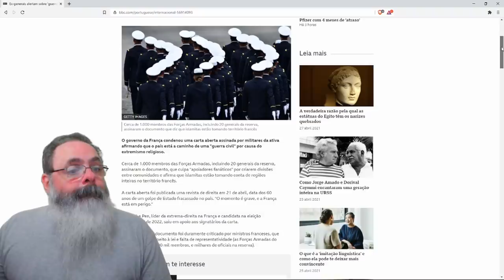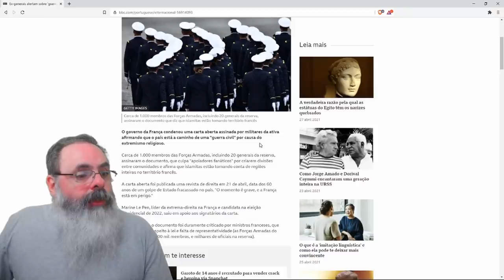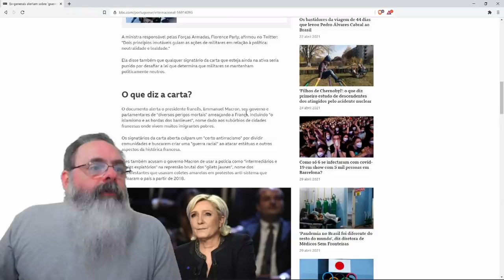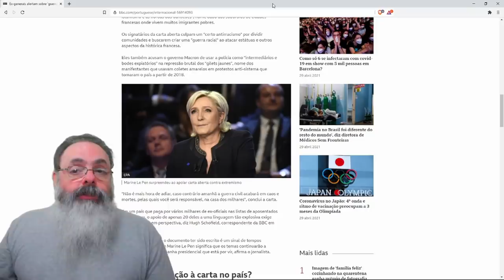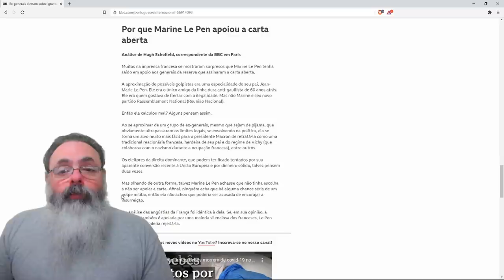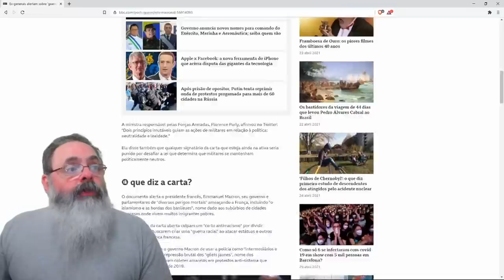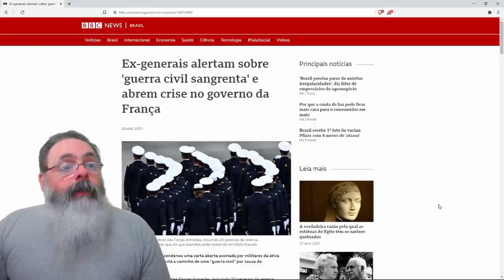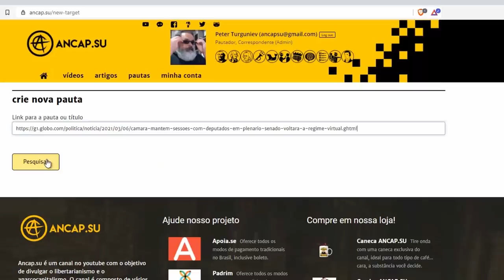Carta dos militares franceses ataca Macron e imigração desenfreada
Ajude o canal:

16vmNcrA4Mvf7CaRLirAmpnjz1ZH3bWNkQ (Bitcoin)
LSCnrubCVcpuLrGTTLMqpwRTXvYz7vMbbA (Litecoin)
0x28aec946919c70e5e25d7c6785ede7622278b463 (Ethereum)
nano_1s6i6xwujzqnmie8nc3x8rfumdnebpsd6h4cp9wgkcpk4eb1xn5u7n48ok5b (Nano)
0x1302536c28695e47aaedd020aaf39f500cf6c22f (BNB)